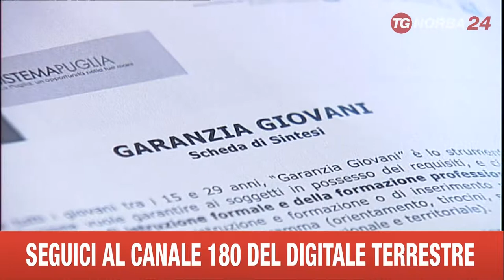BARI VENDOLA GARANZIE GIOVANI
NON SEMBRA AVER DATO I RISULTATI SPERATI IL PROGRAMMA EUROPEO “GARANZIA GIOVANI”. POCHI GLI ISCRITTI, FLOP DI POSTI OFFERTI. IL GOVERNO APRE UN DOSSIER SUI RITARDI